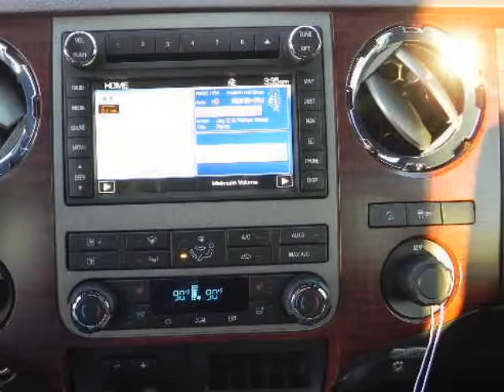2012 FORD SUPER DUTY F-250 SRW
2012 FORD SUPER DUTY F-250 SRW
Stock Number: F1179
VIN: 1FT7W2BTXCEA78762

We think you will love this NEW 2012 FORD SUPER DUTY F-250 SRW .We are proud to offer great financing options on new vehicles.